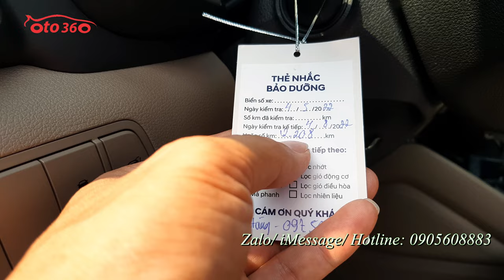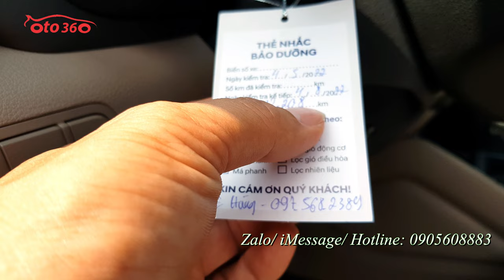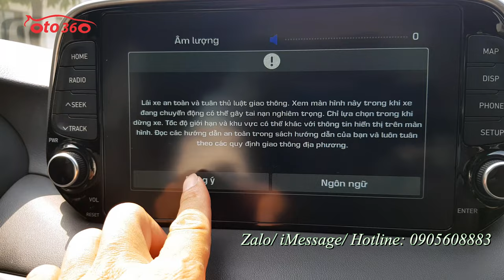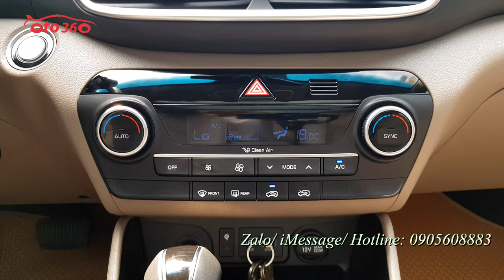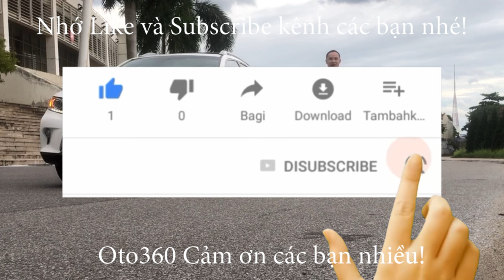Bán chiếc xe siêu lướt, gần như xe mới luôn Huyndai Tucson 1.6 Turbo 2021 biển Hà Nội chạy chưa hết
Bán xe Huyndai Tucson 1.6 Turbo 2021 siêu lướt chưa bóc hết nilon còn bảo hành dài tại hãng. Đăng ký tên tư nhân, biển Hà Nội. dàn lốp còn mới nguyên, lốp sơ cua chưa hạ. mới thay dầu lần 2. Chưa 1 vết xước, chưa 1 vết sơn lại. Sơn zin nguyên bản cả xe. Cả xe được phủ Cenamic từ lúc mới mua, lắp thêm bậc cửa.
Xe được trang bị động cơ xăng 1.6 Turbo tăng áp TGDI, rất tiết kiệm nhiên liệu, hộp số tự động, kèm theo option đầy đủ: nội thất da cao cấp, hàng ghế trước chỉnh điện, khoá thông minh đề nổ, Stas/Stop, vô lăng bọc da tích hợp các phím điều khiển trên vô lăng, kiểm soát hành trình, ga tự động ( cruicontro), điều hoà tự động 2 vùng độc lập, màn hình thông minh, canera lùi, GPS dẫn đường, hỗ trợ cảnh báo hạn chế tốc độ, cảm biến quanh xe, cửa sổ nóc, cửa sổ panorama toàn cảnh, phanh tay điện tự, Auto Hold, hỗ trợ đổ đèo, và nhiều chế độ lái khác nhau, gương chiếu hậu gập điện Auto, cốp điện Auto, hệ thống đèn full led, pha bi xenon…và còn rất nhiều option khác.
Hỗ trợ trả góp, quý khách chỉ phải trả trước 30% giá trị xe.